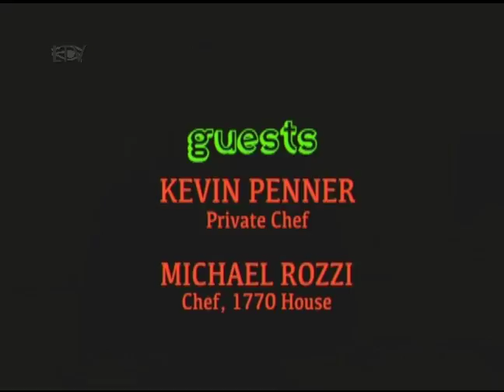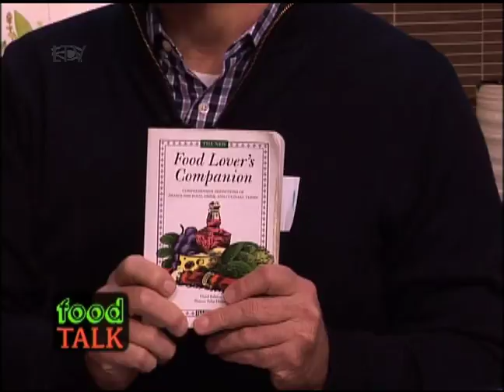foodTALK: An LTV Production - Kevin Penner + Michael Rozzi - 012417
LTV's Production of foodTALK is a fast-paced, fun and informative program about the thriving food community on the East End of
Long Island.

In this episode, Host Steve Haweeli chats with Private Chef Kevin Penner and Chef Michael Rozzi. The discussion focuses on life in
the kitchen, personal gardens, local produce,  food favorites and
other stories from the lives of these established chefs.

Filmed at the LTV Studio in Wainscott, NY

LTV is the Public Access Television Station in the town
of East Hampton, NY

LTV Channel 20 and EG Channel 22